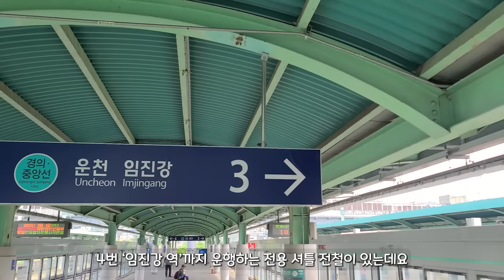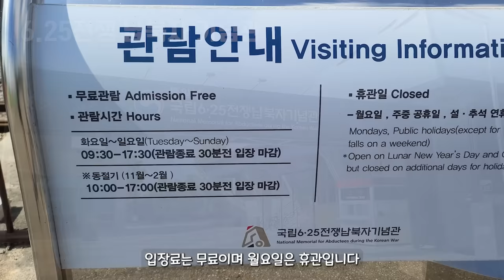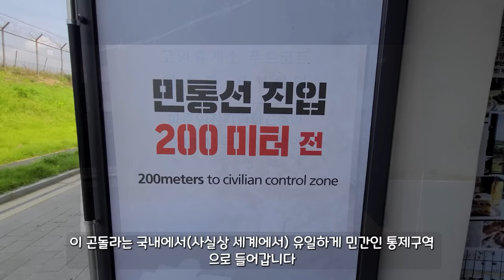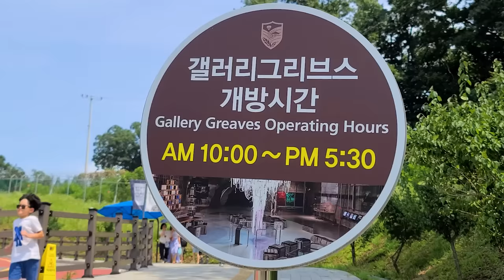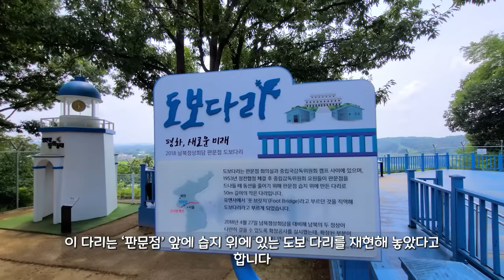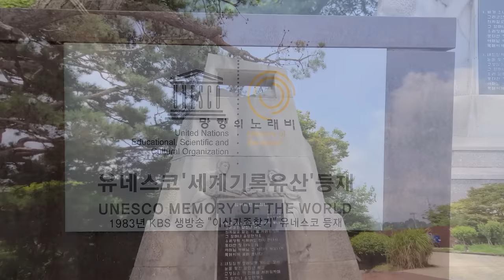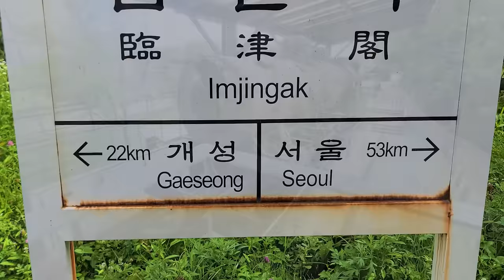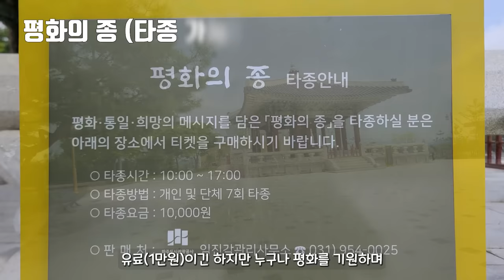🚈 외신도 강력 추천하는 세계에서 가장 비밀스러운 곳! 70년만에 재개통한 직통열차 타고 편하게 가세요~ | 📸 대중교통 당일치기 국내 여행 | 트레킹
대중교통을 이용하여 여행을 다니다 보면, 특정 지역에서만 운행하는
특별한 교통 수단을 만나곤 합니다.
덕분에 훨씬 편하고 안전하게 여행을 할 수 있는데요
오늘은 가깝고도 먼, 세계에서 한국에만 있는 그곳으로 함께 가보시죠 :)

장마와 무더위가 끝나자마자 태풍 소식이 들려오네요?
늘 안전하고 행복한 여행, 캠핑 하시길 바라며,
제 영상이 도움이 되셨으면 좋겠습니다.